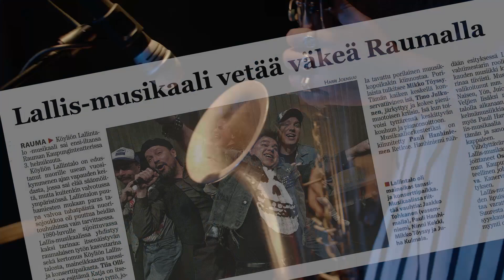Pauli Hanhiniemen Retkue: Huominen on ***ton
Rauman Kaupunginteatterin Lallis-musikaalia varten sävelletty ja sanoitettu kappale! Esitykset jatkuvat syksyllä, liput myynnissä nyt!

Huominen on ***ton
säv. Riku Kettunen ja Pauli Hanhiniemi
san. Pauli Hanhiniemi

Pauli Hanhiniemi, laulu
Riku Kettunen, kitarat
Ville Rauhala, basso ja laulu
Sami Sippola, saxofoni ja koskettimet
Juppo Paavola, rummut

Videon toteutus: Dorian Films